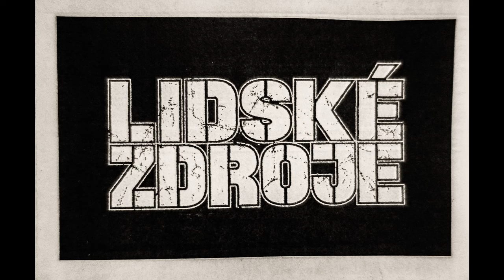LIDSKÉ ZDROJE - Frustrating Times (Live Demonstration Tape - 2019)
Taken from "Live Demonstration Tape"
FRUSTRATING TIMES

I was looking for some peace of mind but all I found was cigs and booze
I've been looking for some love but everyone just wants to screw
I've been looking for attention, for some genuine affection
But all that's left are superficial talks and physical attraction

Listening to UK Subs, staring at the wall
No use for a mobile phone when no-one's gonna call me anyway

I want no more of these lies
Let's put an end to these frustrating times

I've been looking for some friendship but all I got were evil jokes
Forced smiles and cold handshakes, and I lost my tape of Circle Jerks
I've been looking for some action but got paralysed by fear

I've been looking for some fun but "Work! Work! Work!" is all I hear

LIDSKÉ ZDROJE:
GO476910YB - vocals, guitar
AL479059SZ - bass, backing vocals
YO671959YB - drums, backing vocals

Recorded live at Ernst Kirchweger Haus, Vienna on 6th October 2019.

Recorded, mixed and mastered by Kirschgott.

Music and lyrics stolen and compiled by GO476910YB.

LZ logo: Vojtech Cejnek & GO476910YB